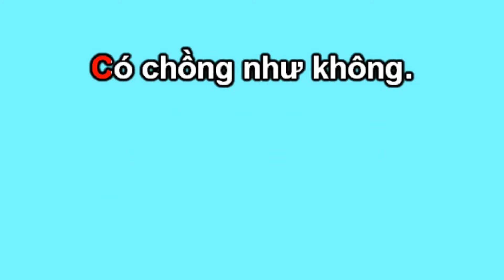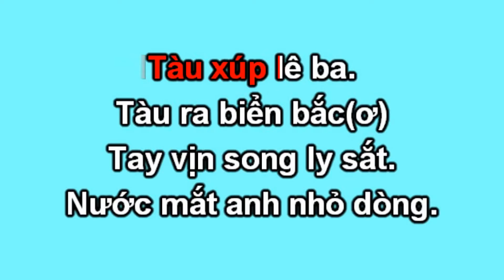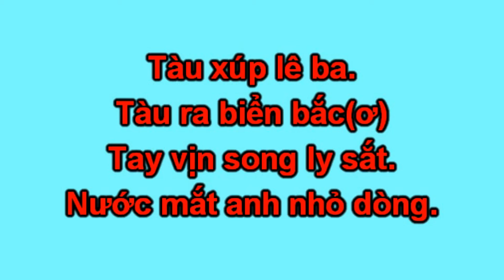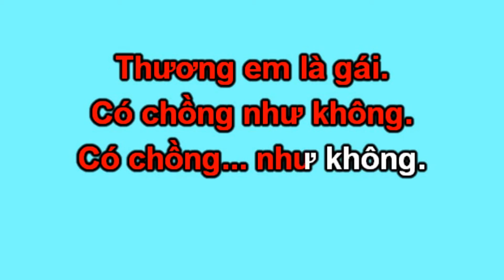Tàu Ra BiểnBắc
Nhạc nền, Melody, nhạc bản, nhạc MP3, nhạc Video, Karafun và Karaoke tại: